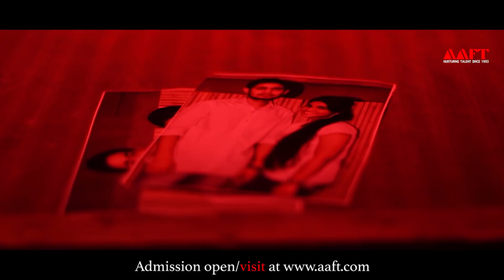My Turn - Short Film | School of Cinema | Marwah Studios | Aaft